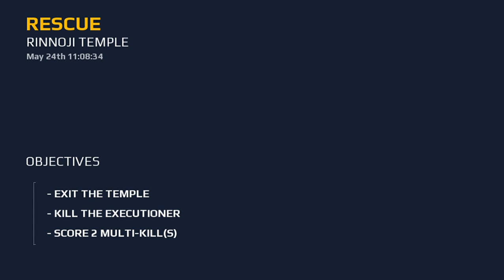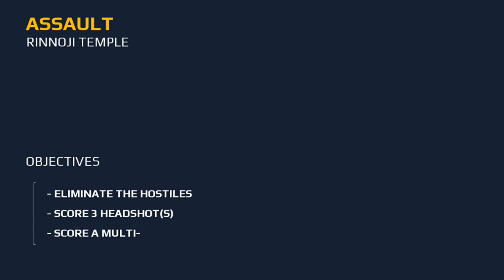Modern Strike fps gun shooting gameplay video | part 3